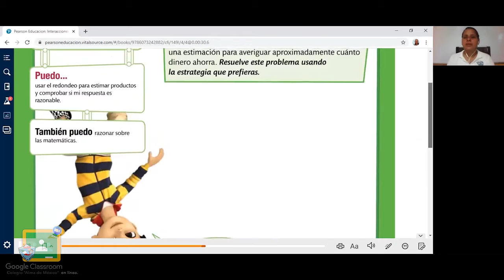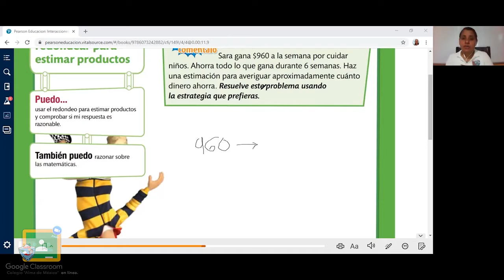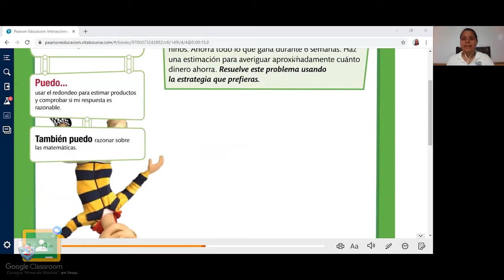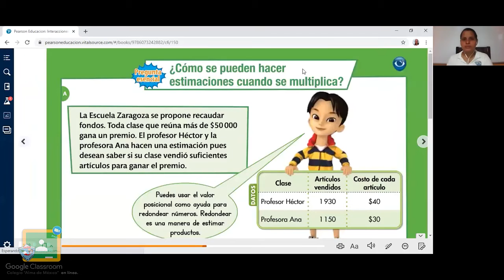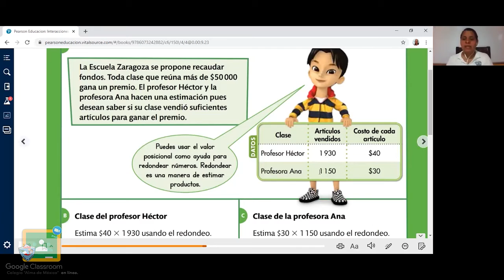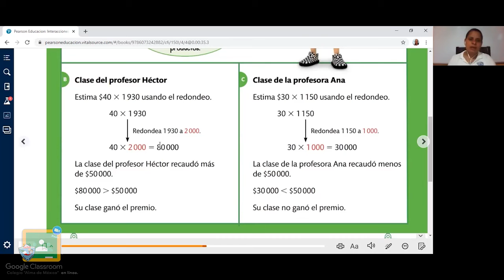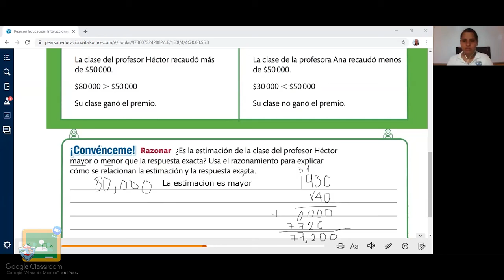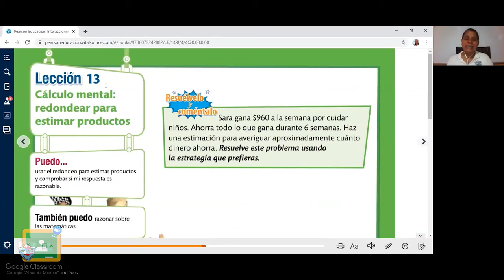4to Primaria - Matemáticas: El redondeo II